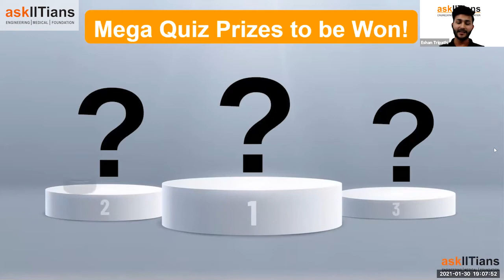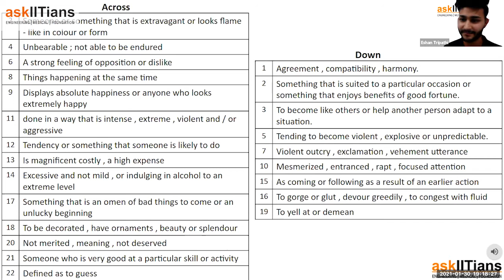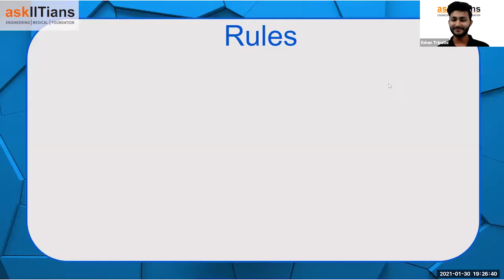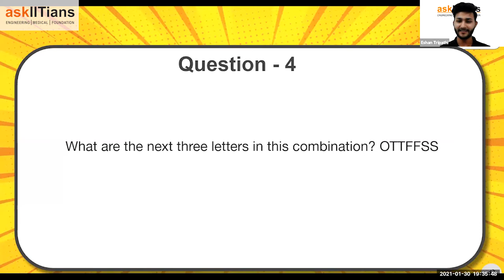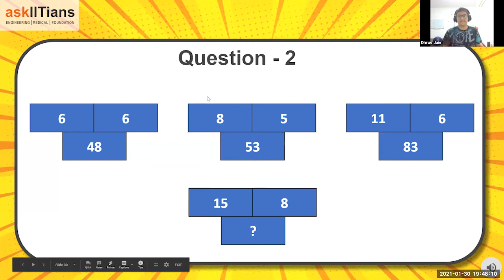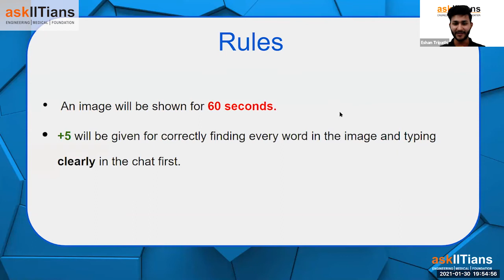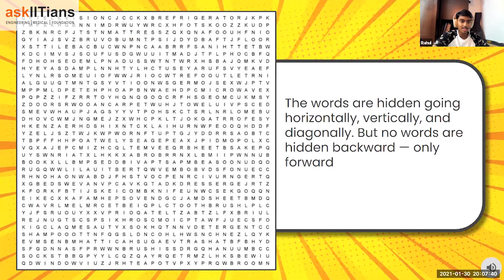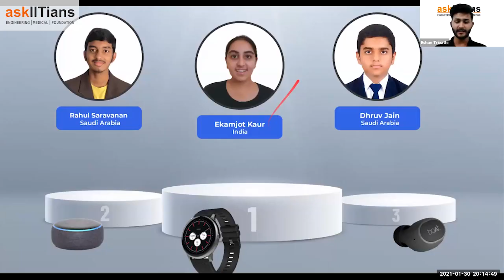GRIP 2020-21 Live Mega Quiz - Grade 10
The game ends but the legacy doesn't. The winners crave their names in history forever and so have done these finalists of GRIP 2020-21 Mega Quiz Grade 7 when they battled for the top 3 positions, streaming Live on Facebook.

Highlighting their achievement to make it to the top 3, it is worth mentioning that they competed against hundreds of askIITians and non-askIITians students not only from India but students from 22 countries including UAE, Bahrain, Oman, Kuwait, Qatar, and Nigeria.

Find out who brags the final 3 positions to win the Prizes: Smart Watch, Smart Speaker, and Wireless Earbuds!